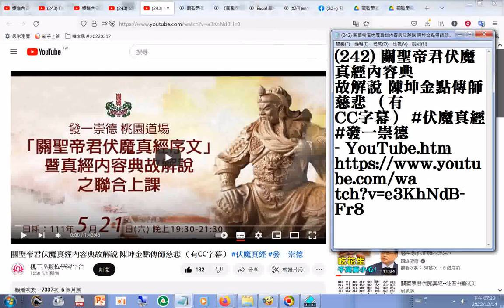陳坤金點傳師慈悲 （有CC字幕）